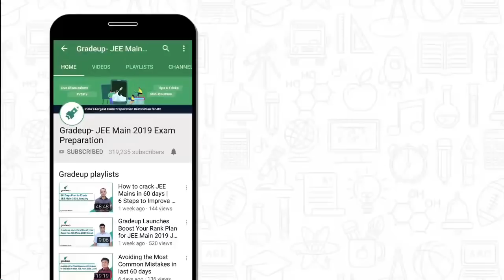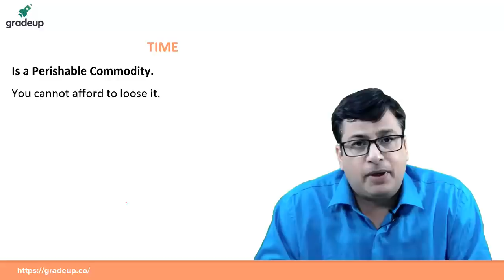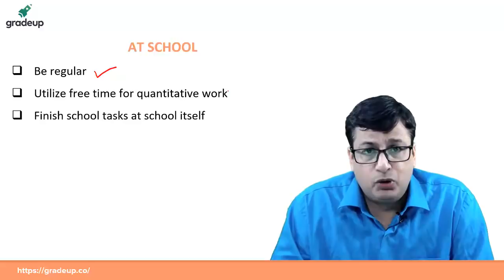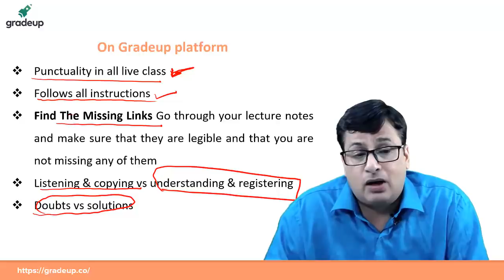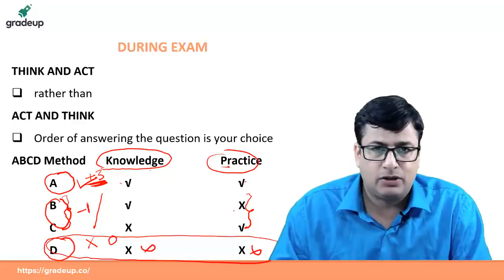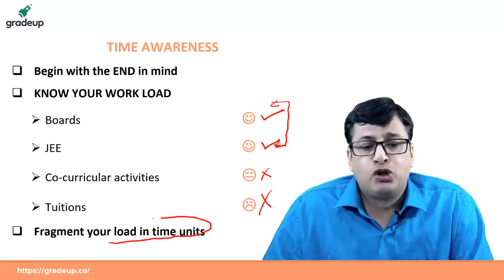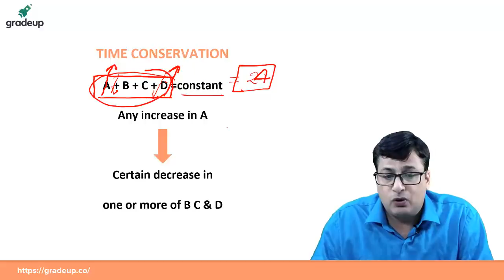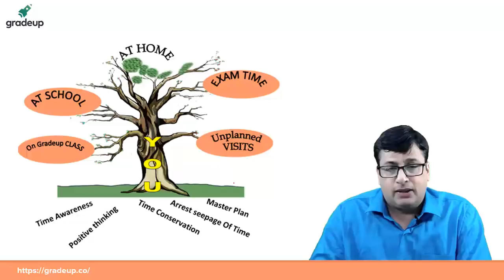Time Management for JEE Main | Tips and Tricks | Revision Plan | JEE Mains 2019 | Gradeup JEE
In this session, Our Gradeup Expert, Navin Sir is explaining the importance of time management for JEE Main 2019 January and benefits of prioritizing the weak and strong topics.He will be explaining the process to revise your syllabus effectively, and will be discussing some tips and tricks to boost your score in JEE Mains exam.

Attempt All India FREE JEE Main Mock complete series of Live Classes for JEE Main 2019

Free Study Material & Practice daily quizzes for JEE Main 2019 Preparation on Gradeup App here â–º

Gradeup JEE Mains & Advanced believes that people prepare better when they prepare together; by questioning, helping & challenging each other. Hence at the very core of our being lies a community of students & expert mentors. Established in the year 2015, Gradeup belongs to Times Internet.

The Gradeup community lets users collectively solve each other’s doubts, and interactively learn and compete with each other through quizzes and mock tests. It gives them access to prep material & previous years papers to score better in their exams.

Their live sessions by the expert faculty guides you with various competitive exams like prepare for JEE Main, Advanced and other Engineering Entrance Exam. We provide access to the best online class videos that can help boost your chances of success in upcoming IIT JEE, NEET, AIIMS, and other Govt Exams.

Gradeup's LIVE Program help aspirants get ready for competitive Exams from the comfort of their home and analyze your performance with live exam analysis and answer key discussion. We also provide the information about the best engineering colleges and their entrance notifications.